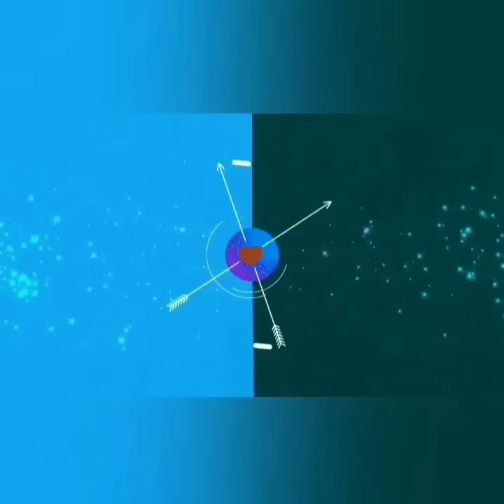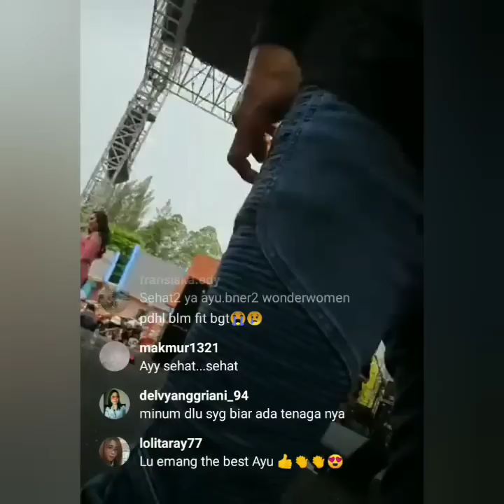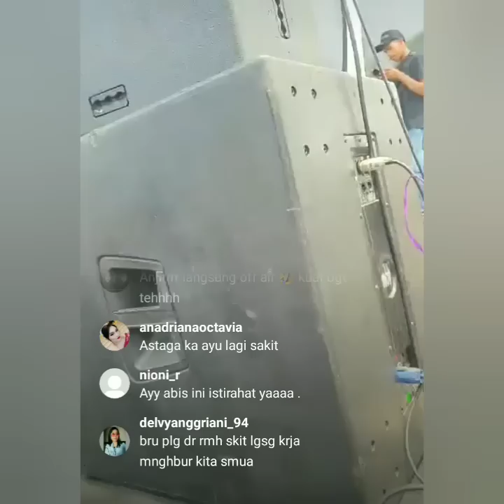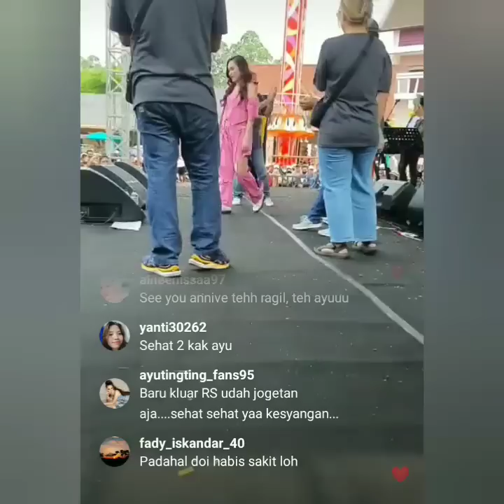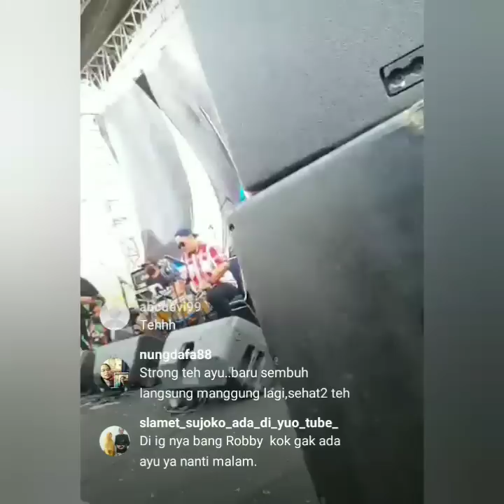TERNYATA AYU TINGTING ADA DISINI. LIVE INSTAGRAM AYU TING-TING PASCA SAKIT.